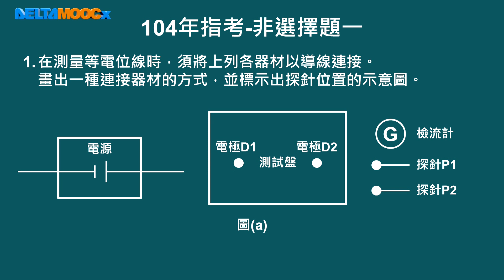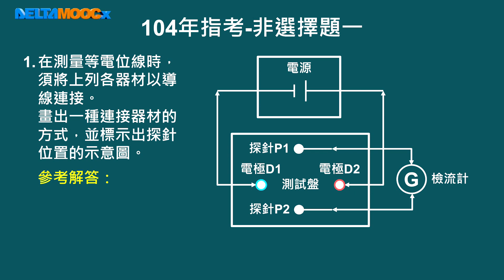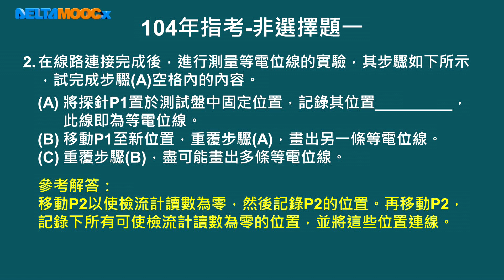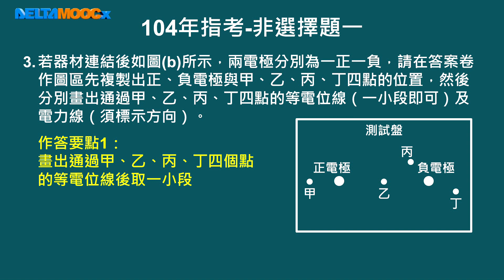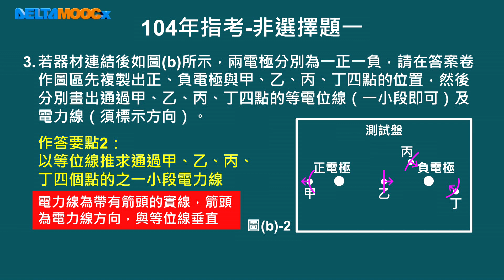高中物理_選修物理IV_5-1 靜電學_等電位線與電場實驗-經典例題【104指考】考題解析_陳家騏